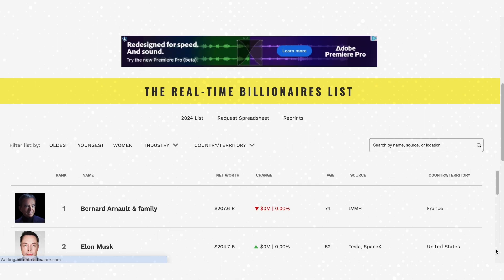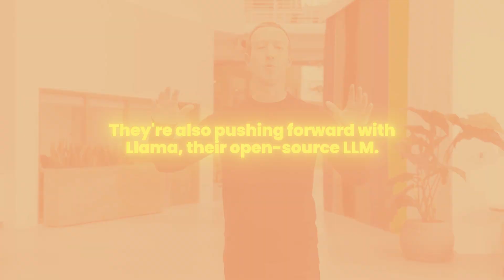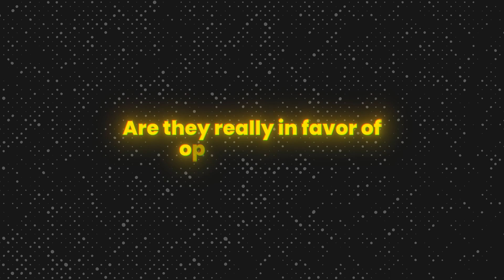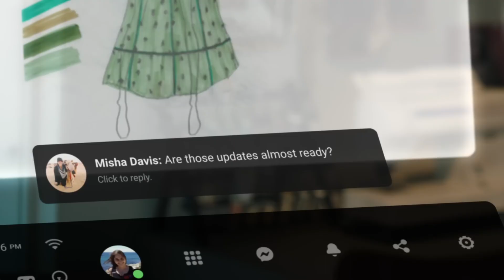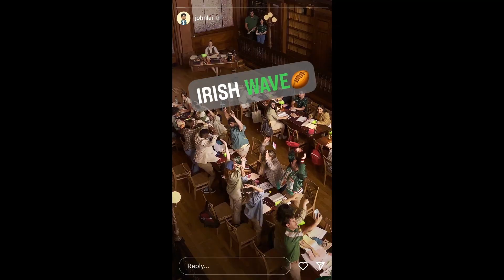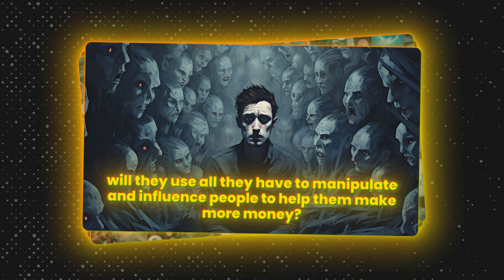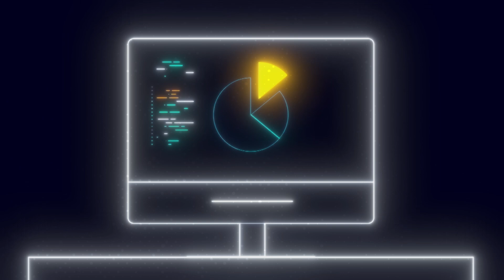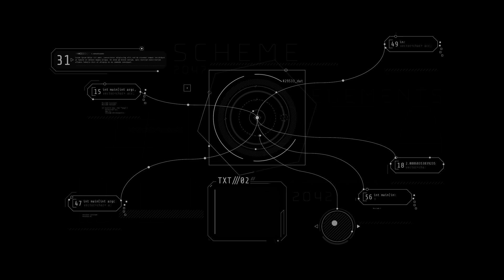Mark Zuckerberg Masterplan for AGI is SHOCKING!!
Mark Zuckerberg has announced he is on a mission to achieve AGI! He wants to build a super-intelligent AI. Is he crazy or a genius?

In this video, we dive into the mind of Mark Zuckerberg and his ambitious plan to create artificial general intelligence (AGI). That's right, AGI—the kind of super-smart AI that can learn and understand like a human. Imagine machines that can write symphonies, solve world hunger, or even hold meaningful conversations. It's mind-blowing! He is focusing the vast resources of Meta toward nothing by AGI! What he is announcing has us all in a state of shock! We'll break it all down in this video here!